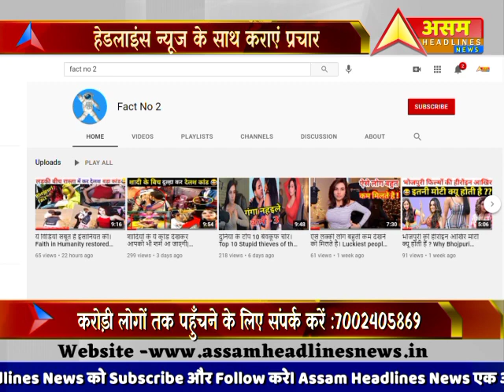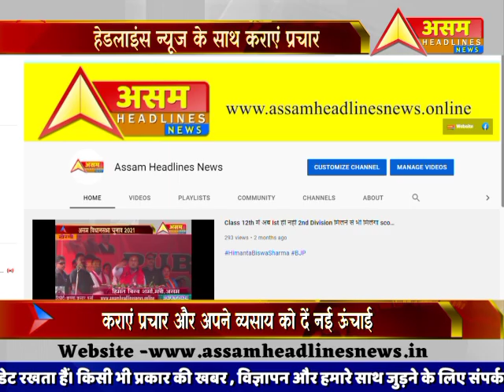Agustin Hanse को MinorityDevelopmentBoard के Chairman बनने पर MAC Rina Terangpi ने बधाई दी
Agustin Hanse को MinorityDevelopmentBoard के चेयरमैन बनने पर MAC Rina Terangpi ने बधाई दी